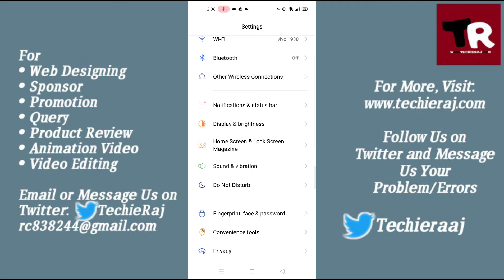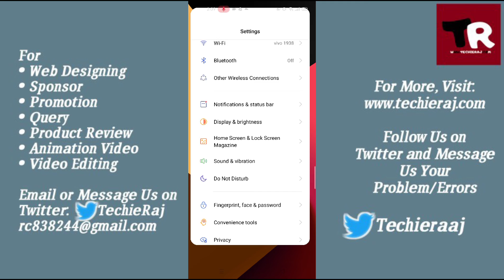Auto Lock Setting in Realme 4, 5, 6, 7, 8 Pro